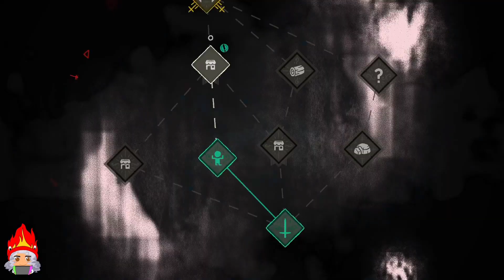That's a whole spider - Cult of the Lamb Playthrough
Part of a playthrough for Cult of the Lamb I streamed on Twitch.